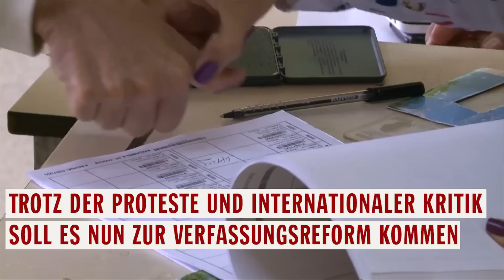Wahl in Venezuela: "Ein schwarzer Tag" | DER SPIEGEL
Mindestens 15 Tote, zahlreiche Verletzte, Wahlbetrugsvorwürfe: Das ist die Bilanz der Wahl zur verfassunggebenden Versammlung in Venezuela. Staatspräsident Maduro spricht derweil von einer erfolgreichen Wahl.